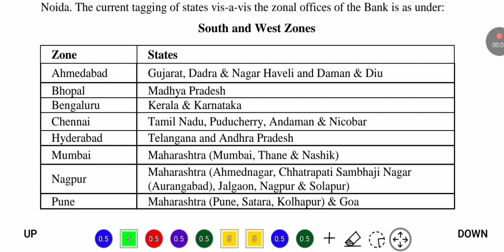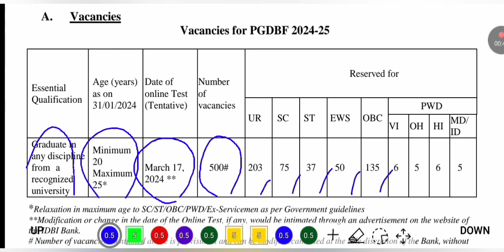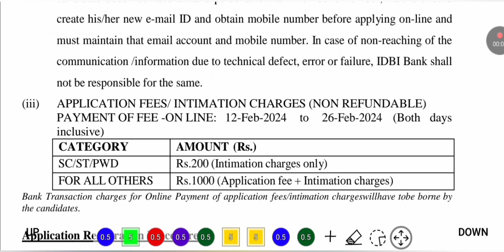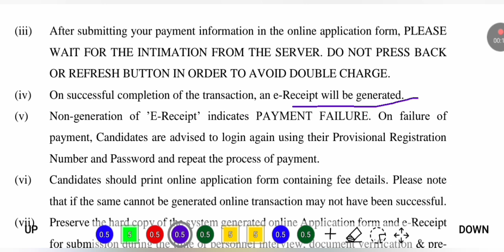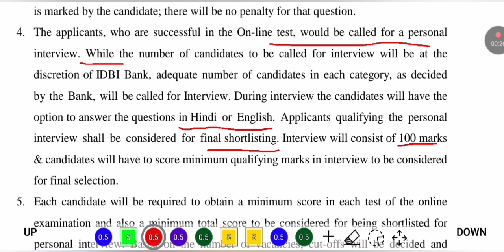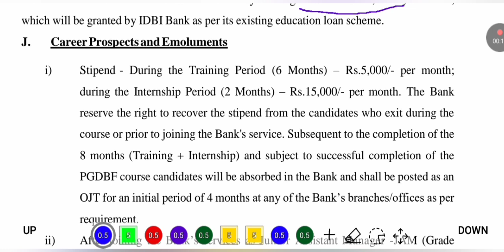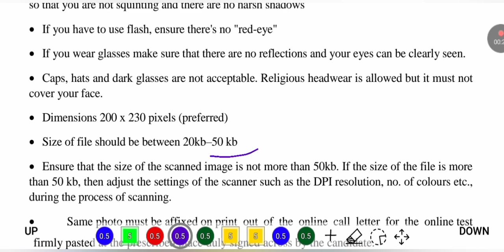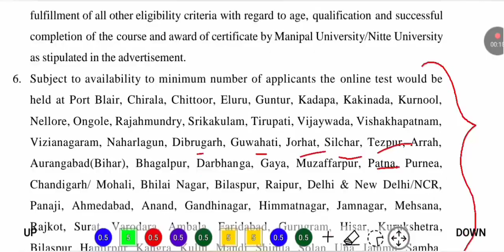🔥 ব্যাঙ্কে বহু নিয়োগ | IDBI Bank Recruitment 2024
⭐ Overview 👇
In this video,  we have discussed about idbi bank recruitment 2024 / idbi bank recruitment 2024 apply online / idbi bank job vacancy 2024 / idbi bank vacancy 2024.  After watching this video,  you will know about type of post,  number of vacancies,  required qualifications and experience,  salary,  last date of application and how to apply etc.

1 Like = 💯 Motivation for us.